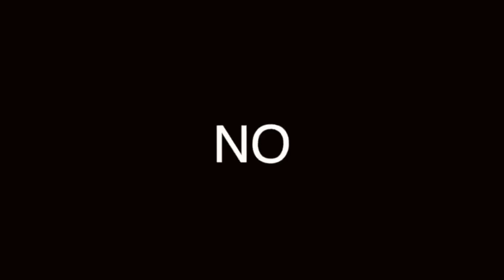CALZADO EN TENDENCIA PARA EL 2020